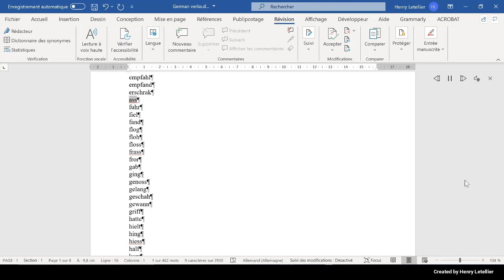fuhr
This is the Microsoft Hedda voice that is reading the word fuhr